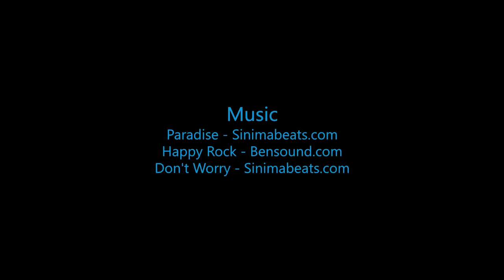Skydive B.I.G. - Harish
The Most Beautiful Skydive in the World! - Harish